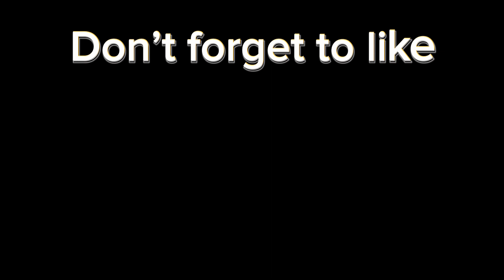Another day in the woods with a campfire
Cold rainy morning, sunny beautiful afternoon. Walking through the woodland, exploring, campfire cooking, and enjoying time with mother nature. Camping, fire, campfire cooking

Credit: Hayden Folker @haydenfolker1247 for the music. This song is called The Journey.